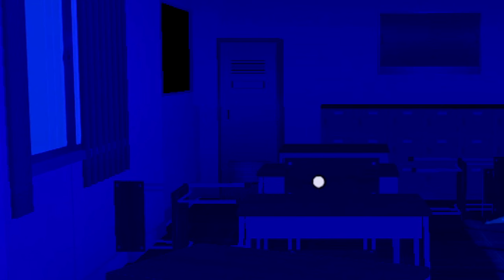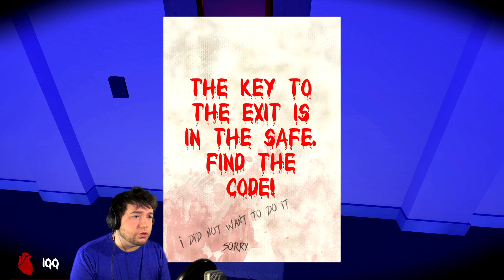Guida come (non) sfuggire a una Yandere, DI NUOVO